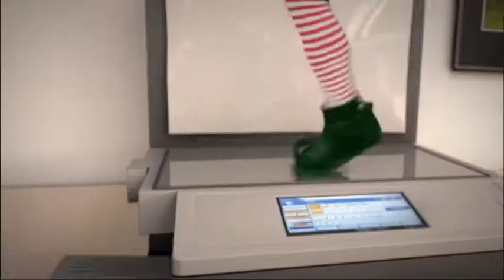What's On My Christmas List 2014!?!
Hey Santa clause loves you

If you see this comment: Bella's so fancy!